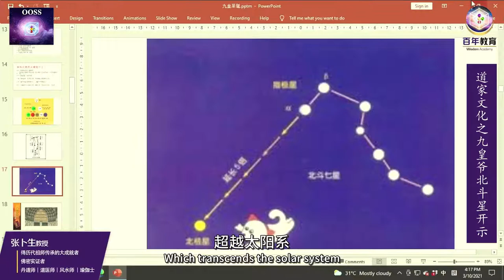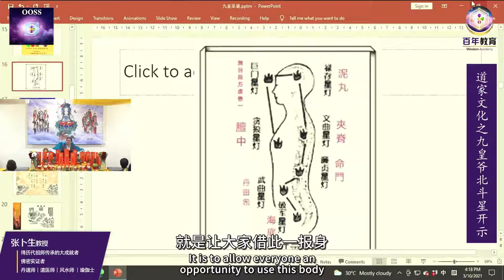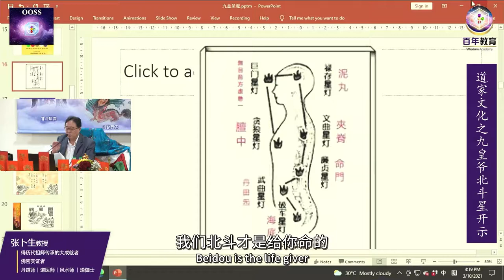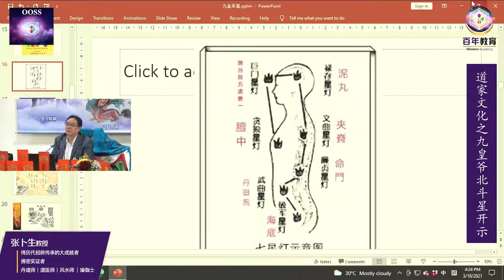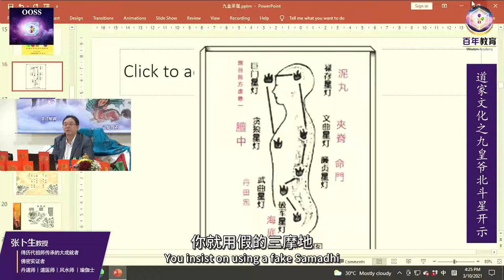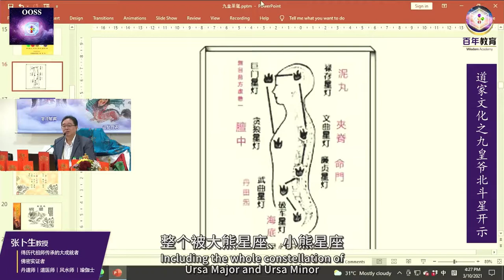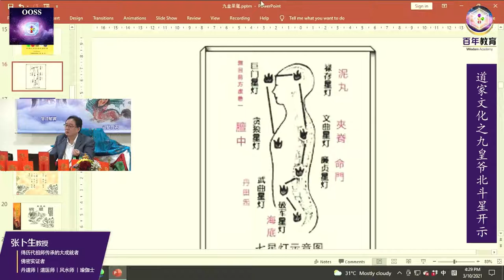我们为什么要重视九九重阳日的修炼 Why should we practice on Chong Yang Day (Double Ninth) ？